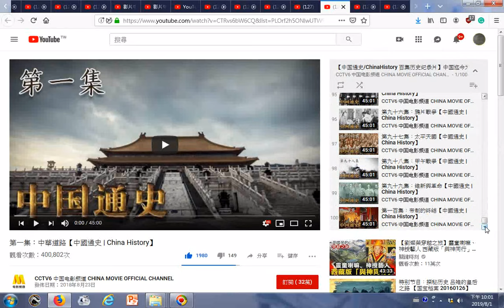_播放清單_【中国通史_ChinaHistory 百集历史纪录片】中国迄今为止规模最大的一部历史专题片20190801